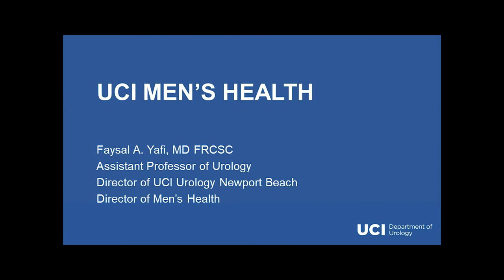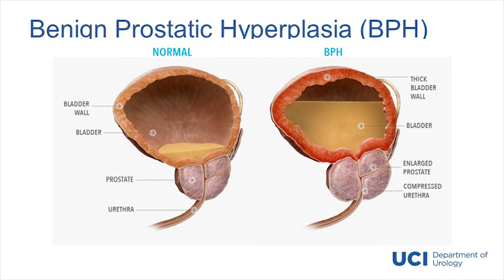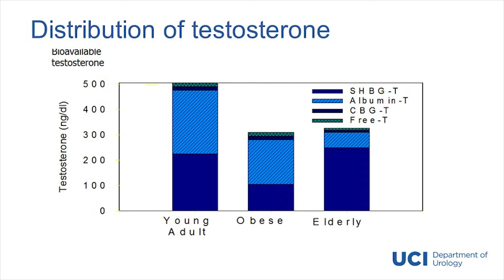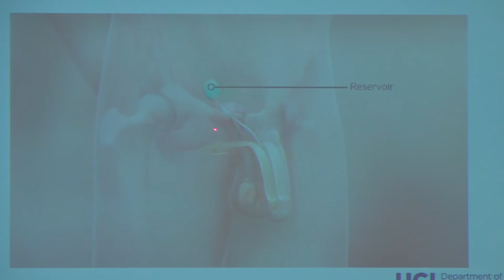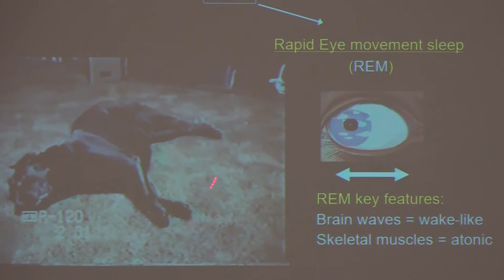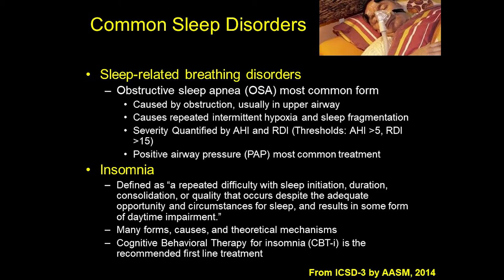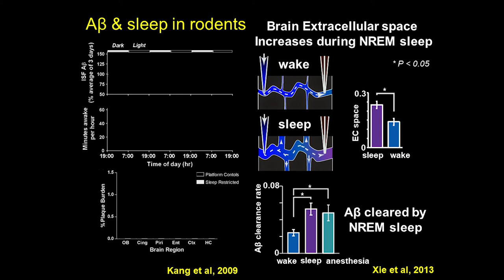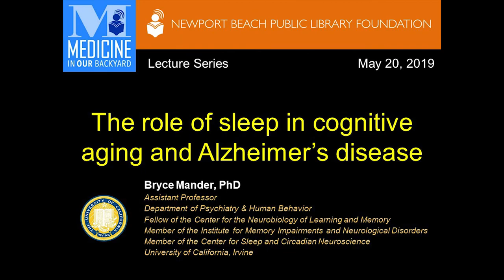Medicine in our Backyard: UCI Health Men’s Health and Sleep Medicine Services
UCI Health is expanding access to its world-class care services with a new, state-of-the art medical facility in Newport Beach. Services offered include men’s health and urology, executive health, sleep medicine and behavioral medicine.

Dr. Faysal A. Yafi is assistant professor of Urology, chief of Andrology and director of Men's Health at UC Irvine Health. His practice is specialized in men's health, erectile dysfunction, hypogonadism, Peyronie’s disease, prosthetic surgery, male voiding dysfunction and male infertility.

Dr. Ruth Benca is professor and chair of the Department of Psychiatry & Human
Behavior at UC Irvine School of Medicine. She is widely published in the field of sleep and behavioral, and is an internationally recognized authority on the relationship between sleep and psychiatric disorders.

The Newport Beach Public Library Foundation, in partnership with UC Irvine Health, presents Medicine in our Backyard, a series of lectures featuring internationally known UC Irvine Health physicians who discuss research and cutting edge technology in their various fields of expertise.